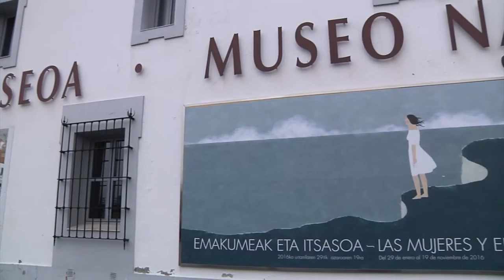Emakumea eta Itsasoa erakusketaren aurkezpena/Presentación de la exposición Mujeres y el Mar